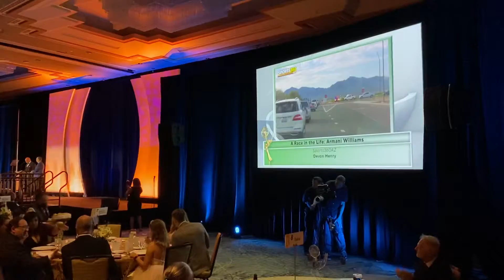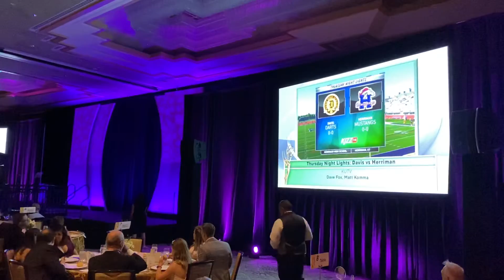November 7, 2021